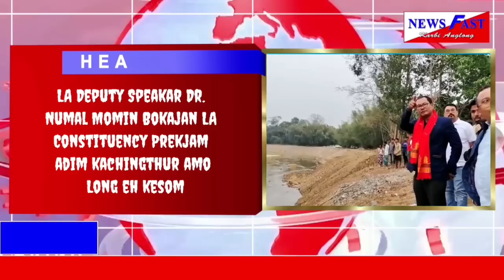Adap abirta,Newsfast KA#19/03/2023